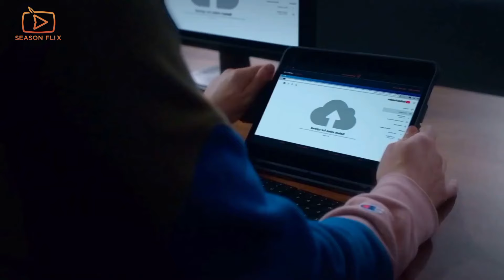Cobra Kai Season 6 Trailer | Release Date | Plot | Everything You Need To Know!!!